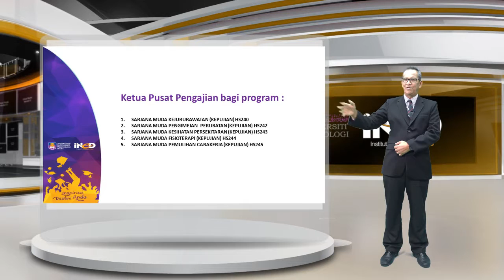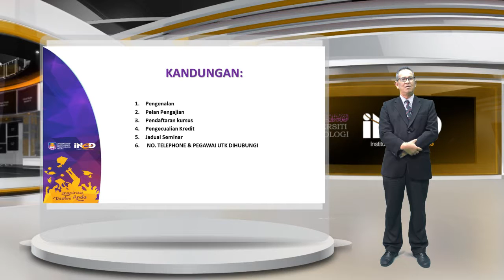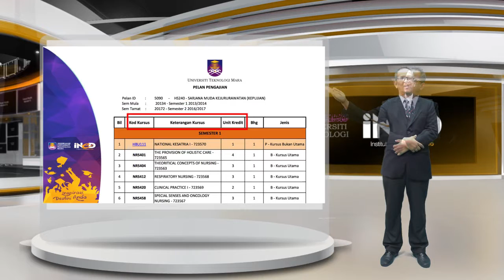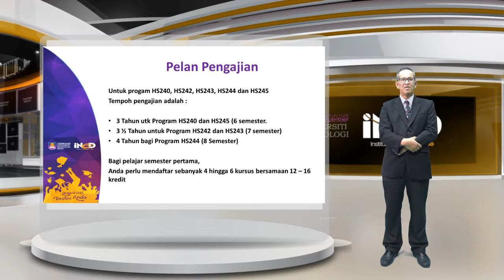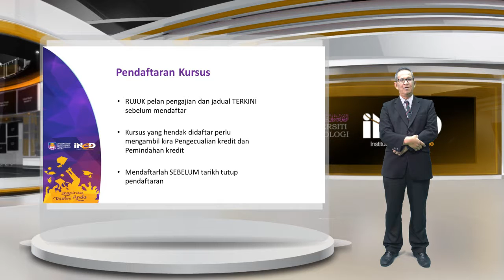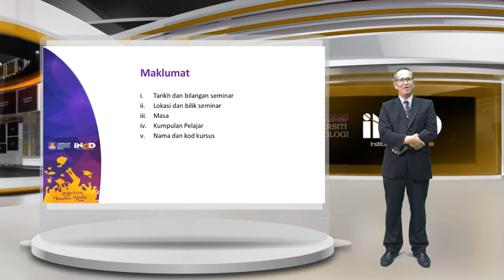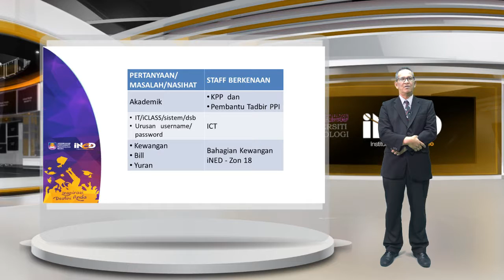Taklimat Program Ijazah Sarjana Muda ePJJ KPP HS240:242:243:244:245 dan HS110:111:112 Fakulti Sain